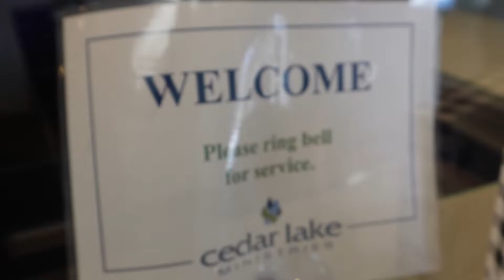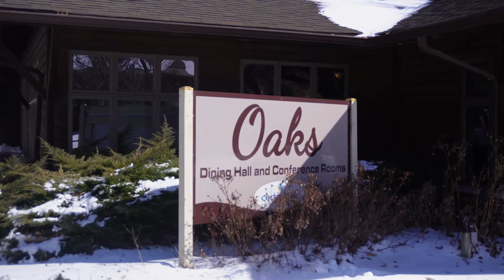Cedar Lake Camp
Instagram.com/georgemoss
Twitter.com/georgemoss
Facebook.com/georgemossmusic